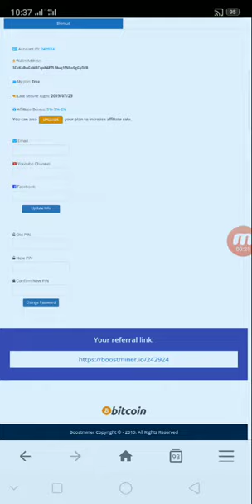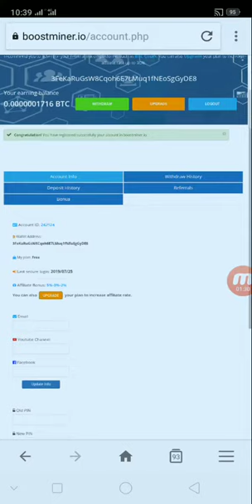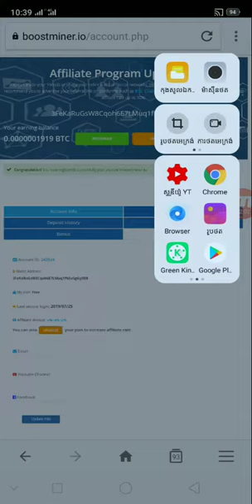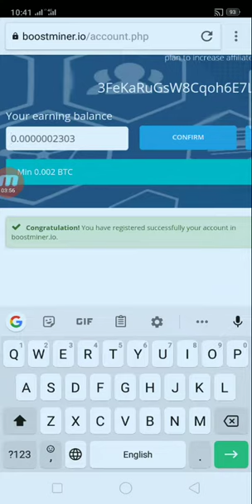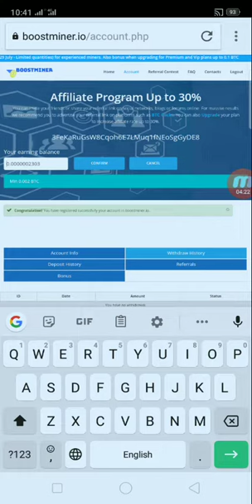របៀបចុះឈ្មោះរក Free BTC ជាមួយវែបសាយថ្មីចុះឈោ្មះទុកចោលអាចរក BTC Free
👉នៅក្នុងវិដេអូនេះ ញុមចង់បង្ហាញរបៀបចុះឈ្មោះរក Free BTC  ជាមួយវែបសាយថ្មីចុះឈោ្មះទុកចោលអាចរក BTC Free      ។ KH  Money Online

      ពុកម៉ែបងប្អូនទាំងអស់គ្នាបាទ  សូមអរគុណ ។

# មើលហើយអនុវត្តតាម !